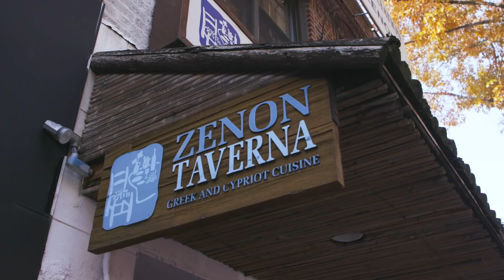Bad Advice (Short) W/ Evan Williams | Stavros Halkias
A man in need gets marital advice from a friend who does his best

Written and performed by Evan Williams and Stavros Halkias
Directed by Michael Cejovic
with Wendy Lazarus as "waitress"
Edited by Ben Kitnick
Camera Operators: Mathew Janis and Maddox Martinez
Extras: Matt Mirro, Evan Kaloudis, Maricela Guardado, and Stephen Deferrari